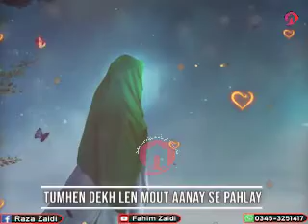Hamen Kash Turbat Me Janay Se Pahlay , Madad Ki jiye Ya Imam e Zamana (For Status)